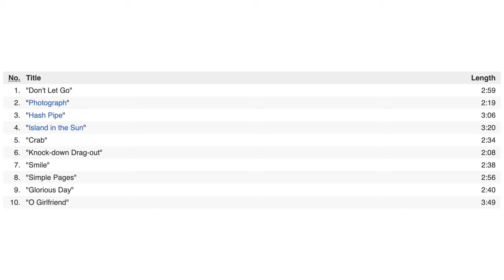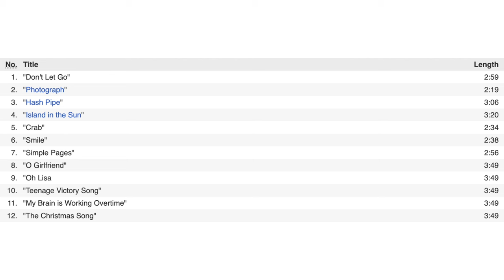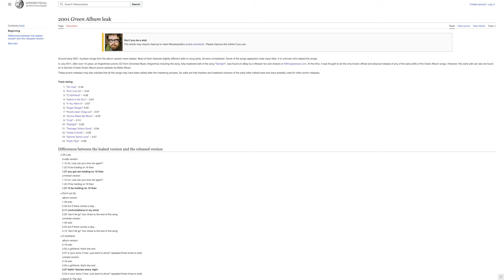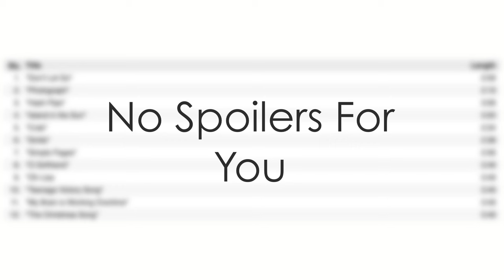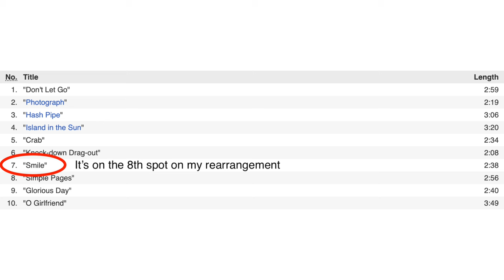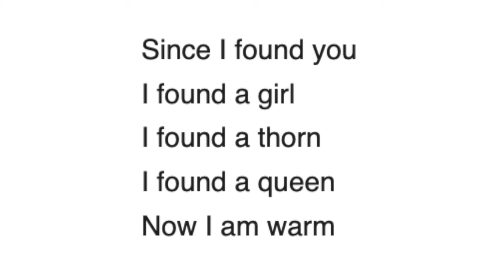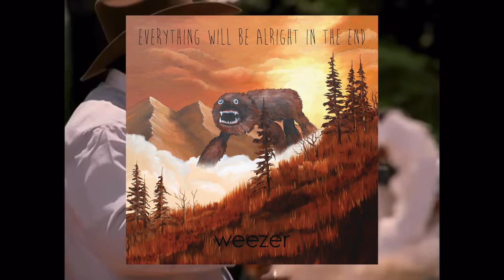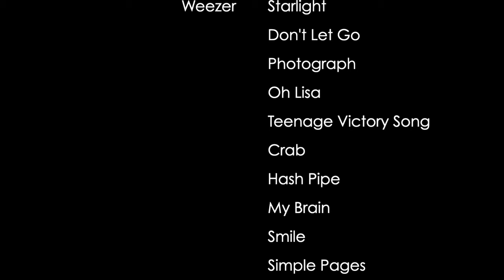Rearranging the Green Album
The Green Album is an album so formulaic and poppy, and yet I've somehow fallen in love with it. Which is why I wanted to address the flaws on the album and find ways to fix them.

(Also, if you notice any weird editing during the Don't Let Go solo, I had to change the footage due to copyright. Thanks, YouTube)

Credits:
(Credits in the video are slightly inaccurate)
Music (In Order):
Weezer (@weezer) - Teenage Victory Song (BG Music)
Since I Found You (The Christmas Song) (BG Music)
Island in the Sun (BG Music)

Chapters:
00:00 Intro
02:46 Don't Let Go
03:48 If You Want It
04:39 O Lisa
06:02 Teenage Victory Song
06:43 Crab
07:42 Hash Pipe
09:36 My Brain is Working Overtime
11:32 Smile
12:30 Simple Pages
13:30 O Girlfriend
14:43 Since I Found You
16:45 Island in the Sun
17:59 Conclusion